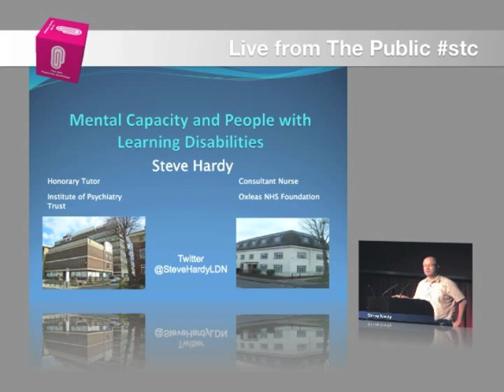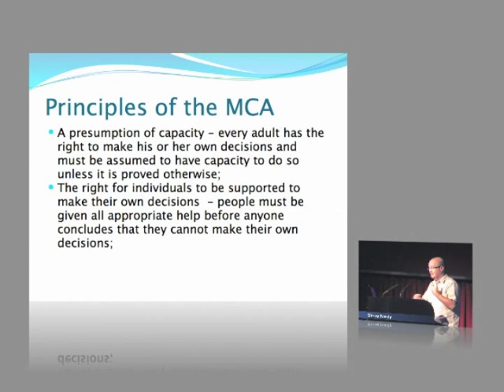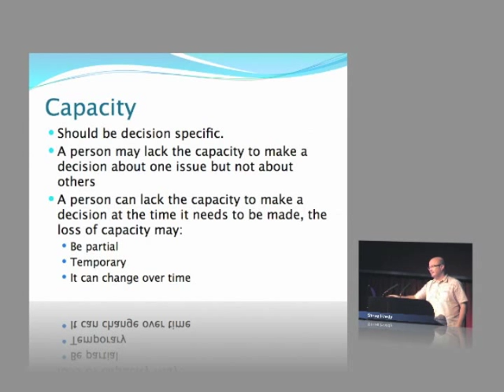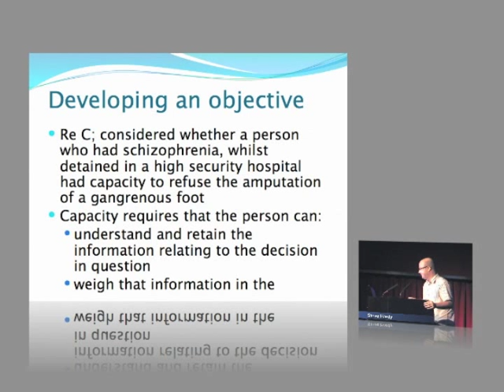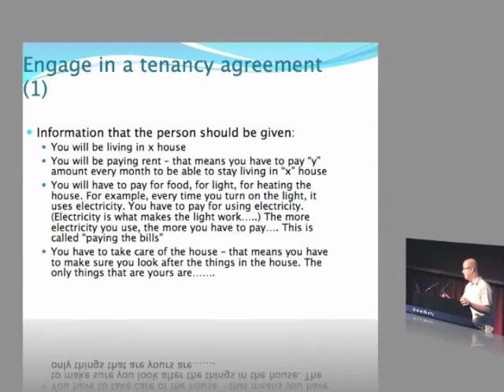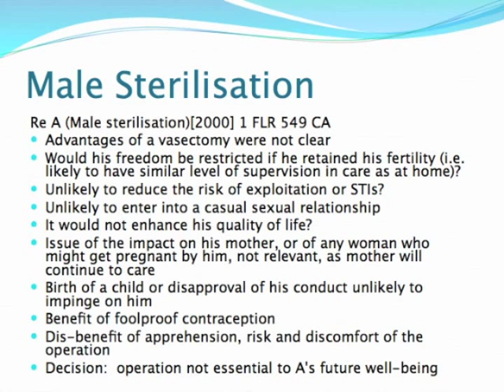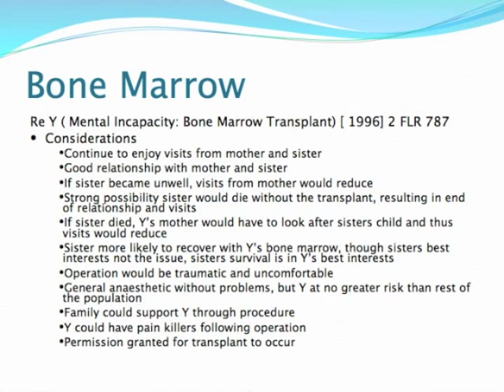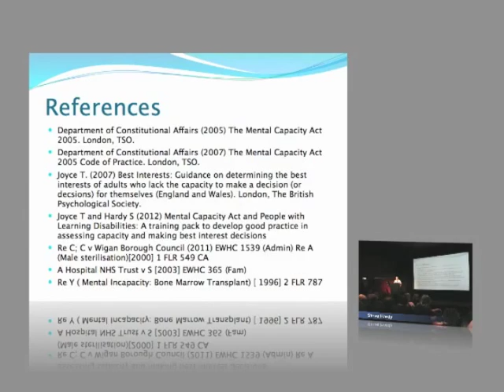Mental Capacity and People with Learning Disabilities - Steve Hardy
Footage from the StC Conference 2013